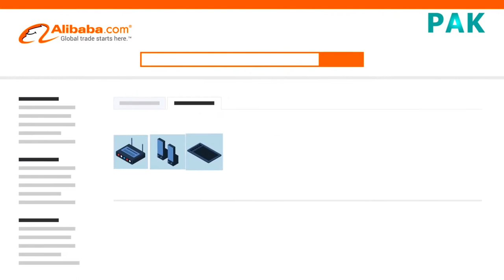Jack Ma Story | Pak Journey | Muhammad Kashif Javed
Ma served as executive chairman of Alibaba Group, which is a holding company with nine major subsidiaries: Alibaba.com, Taobao Marketplace, Tmall, eTao, Alibaba Cloud Computing, Juhuasuan, 1688.com, AliExpress.com, and Alipay. In November 2012, Alibaba's online transaction volume exceeded one trillion yuan. As of 2016, Ma is the owner of Château de Sours in Bordeaux, Chateau Guerry in Côtes de Bourg and Château Perenne in Blaye, Côtes de Bordeaux.[25]

On 9 January 2017, Ma met with United States President-elect Donald Trump at Trump Tower, to discuss the potential of 1 million job openings in the following five years through Alibaba's business interests in the United States of America.[26] On 8 September 2017, to celebrate Alibaba's 18th year of establishment, Ma appeared on stage and gave a Michael-Jackson-inspired performance. He performed part of "Can You Feel The Love Tonight" at the 2009 Alibaba birthday event while dressed as a heavy metal lead singer.[27] In the same month, Ma also partnered with Sir Li Ka-shing in a joint venture to offer a digital wallet service in Hong Kong.[28]

Ma announced on 10 September 2018 that he would step down as executive chairman of Alibaba Group Holding in the coming year.[29] Ma denied reports that he was forced to step aside by the Chinese government[30] and stated that he wants to focus on philanthropy through his foundation.[31] Daniel Zhang would then lead Alibaba as the current executive chairman.[32]

Ma officially stepped down from the board of Alibaba on September 30, 2019.[33]
ack Ma Yun[a] (Chinese: 马云; [mà y̌n]; born 10 September 1964), is a Chinese business magnate, investor and philanthropist. He is the co-founder and former executive chairman of Alibaba Group, a multinational, technology conglomerate. In addition, he co-founded Yunfeng Capital, a private equity firm. Ma is a strong proponent of an open and market-driven economy.

In 2017, Ma was ranked second in the annual "World's 50 Greatest Leaders" list by Fortune.[3] He has widely been considered as an informal global ambassador for Chinese business, and is an influential figure for the community of startup businesses.[4] In September 2018, he announced that he would retire from Alibaba and pursue educational work, philanthropy, and environmental causes;[5][6][7][8] the following year, Daniel Zhang succeeded him as executive chairman.[9]

As of April 2021, with a net worth of $51.5 billion, Ma is the third-wealthiest person in China (after Zhong Shanshan and Ma Huateng), as well as one of the wealthiest people in the world, ranked 26th by Bloomberg Billionaires Index.[1] In 2019, Forbes named Ma in its list of "Asia's 2019 Heroes of Philanthropy" for his work supporting underprivileged communities in China, Africa, Australia, and the Middle East.[5][10]
Pak Journey Channel Lets help each other to build a better world with knowledge
The Purpose Of Pak Journey Channel:
Lahore City:
Abdul Sattar Edhi:
Winston Churchill:
                                            *Team: Pak Journey*
Writer/Director: Abbas Yahya
Editor: Toqeer Ahmed
Explorer: Malik Saqib
Host: Muhammad Kashif Javed